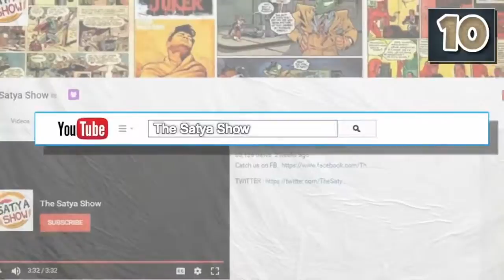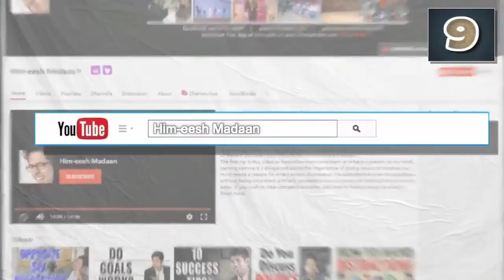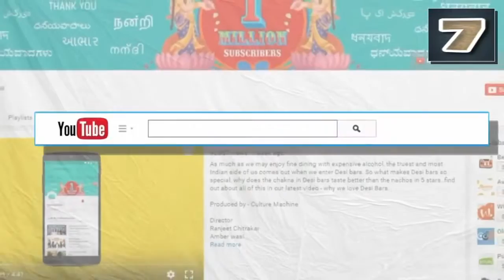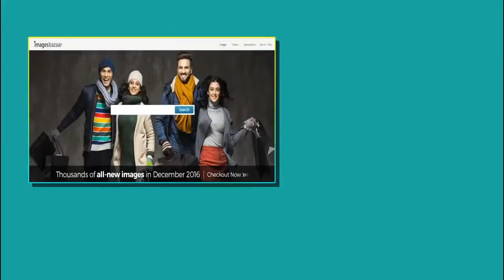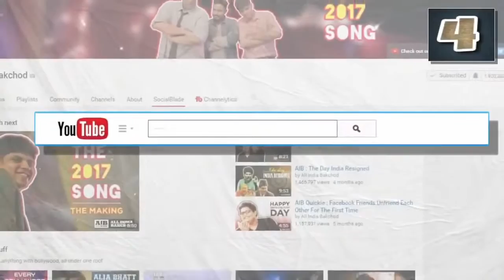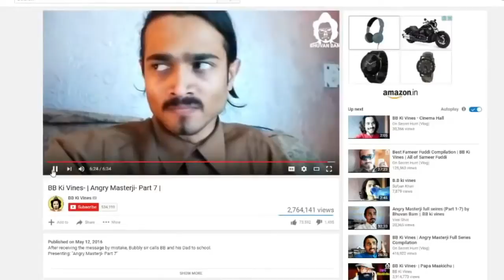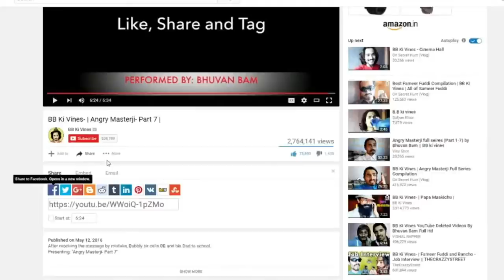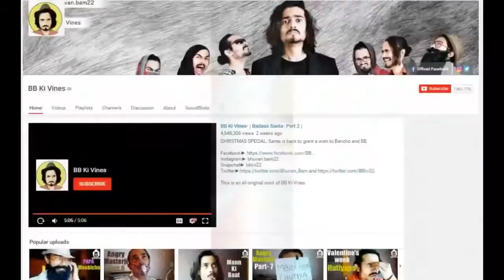Most Popular Indian YouTuber Superstars Ideal Reaction